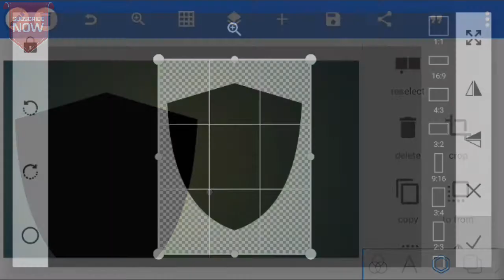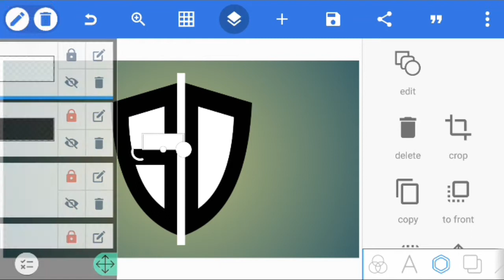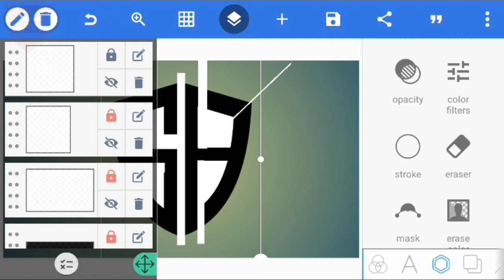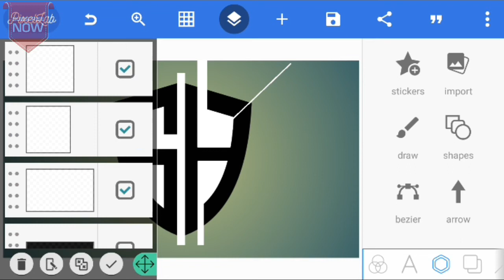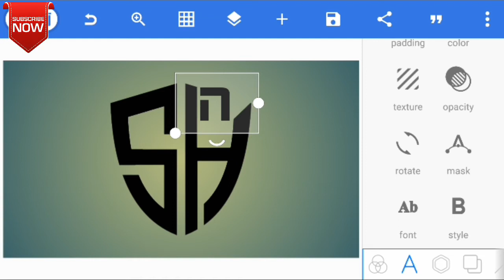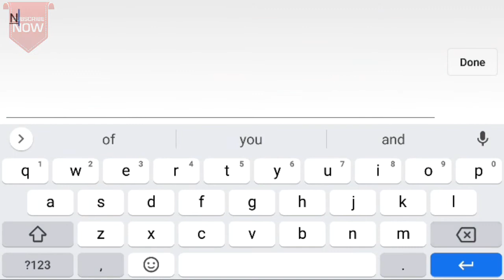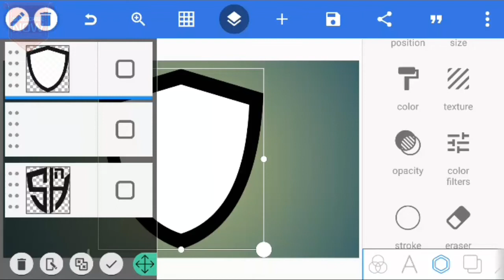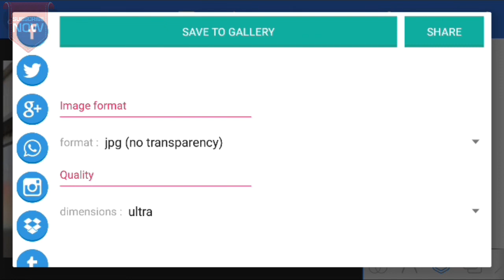New Society hardware logo design With Pixellab/Hussain Design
How to design with pixellab
Hussain design